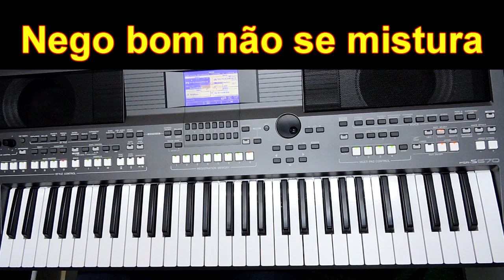Nego bom não se mistura Baitaca Video aula teclado